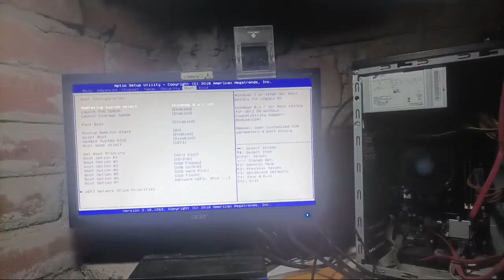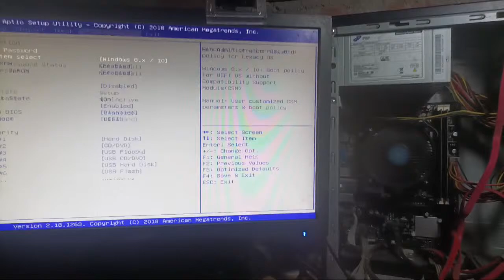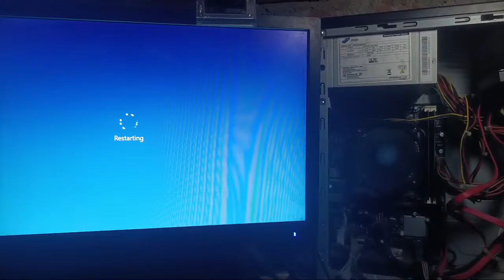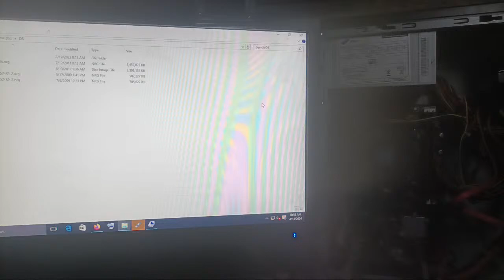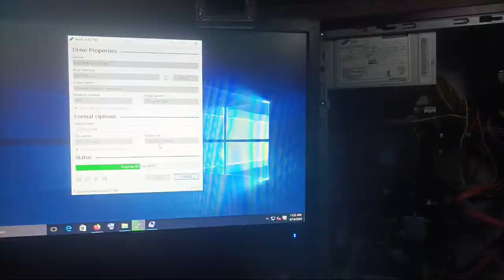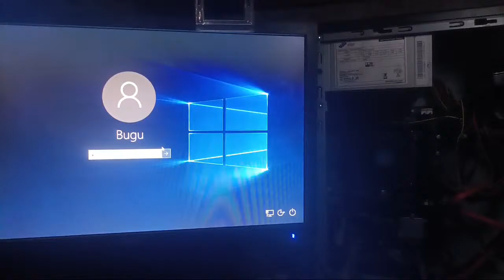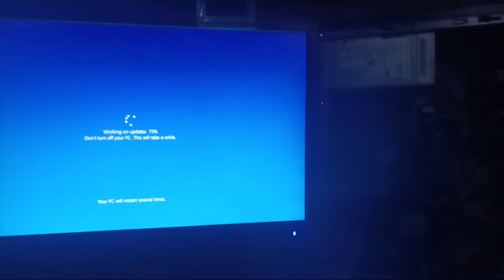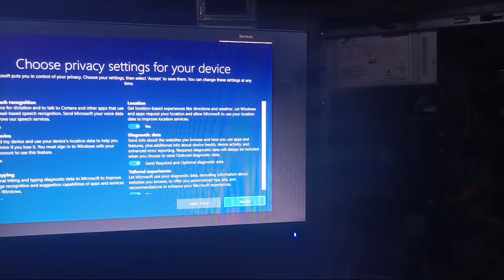desktop reparing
This Video will Teach You About

Ddu Sop link

Pewallet link

Typing  Class
here to Learn Print out

New Link